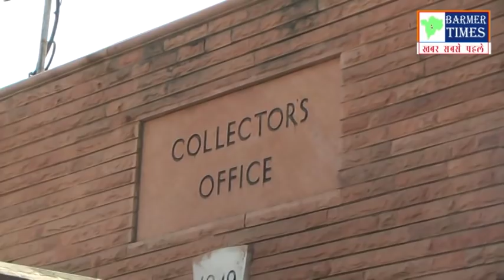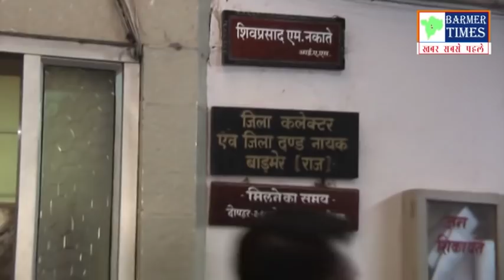विवाहिता के ह्त्या के आरोपियों की गिरफ्तारी को लेकर जाट समाज सहित महिलाएं पहुंची कलक्टर, एसपी के पास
विवाहिता के ह्त्या के आरोपियों की गिरफ्तारी को लेकर महिलाएं पहुंची कलक्टर, एसपी के पास